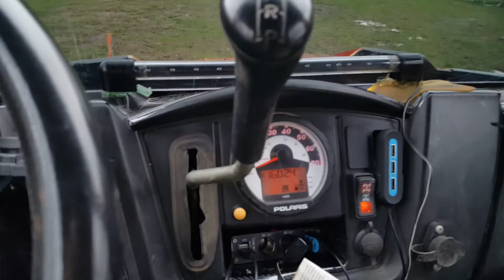leaving camp on the SXS-October 18, 2019